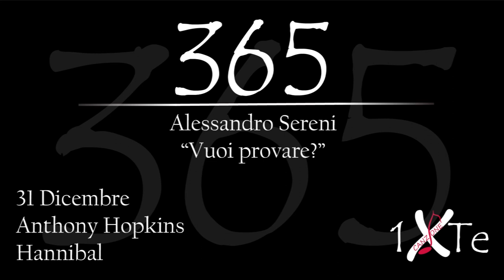Vuoi provare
31 Dicembre 1937, nasce a Margam Sir Philip Anthony Hopkins (Margam, 31 dicembre 1937) è un attore e regista gallese naturalizzato statunitense.

Attore completo con studi di teatro classico[1] (cresciuto al Cardiff College of Drama e al National Theatre di Laurence Olivier), dopo una lunga gavetta televisiva negli anni settanta partecipa sul grande schermo a diverse trasposizioni di opere classiche fino a ottenere la fama mondiale e il Premio Oscar al migliore attore protagonista con l'inquietante e magistrale interpretazione di Hannibal Lecter,